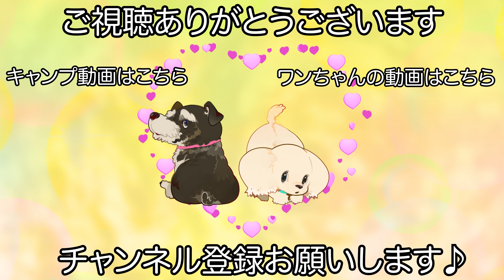しっかりとシャンプーケアできるシニアのミニチュアダックスフンド♪（いちごちゃん）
シャンプーコース プレミアムプラン

【カット】
無し

【オプション】
ましゅまろアルガン泡パック

【コメント】
シャンプーでご来店のいちごちゃんです♪

いちごちゃんは当店を好んでくれていていつもリラックスして過ごしてくれます！

看板犬のコッペと仲良しで安心しあえる仲だと思います♪

　　　　：UUUMUSIC